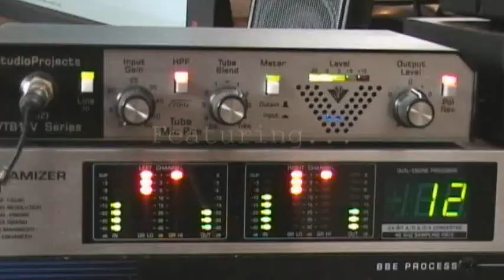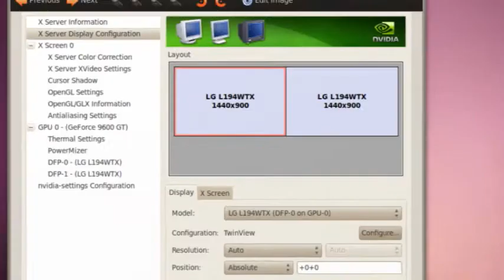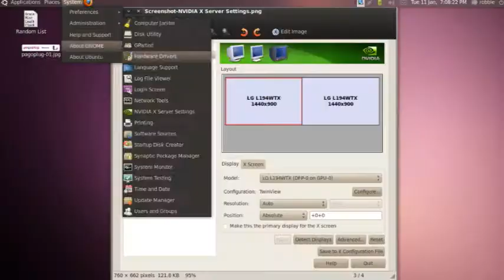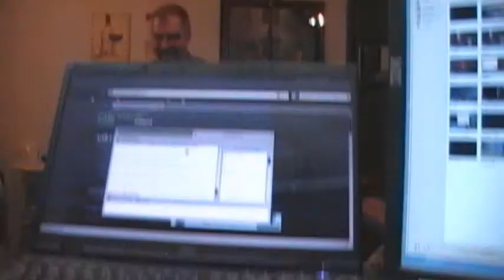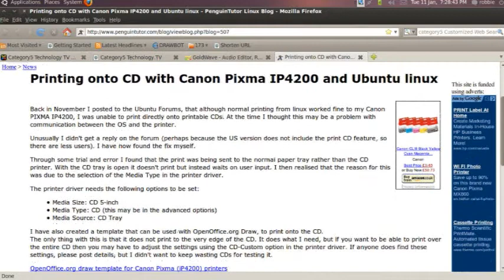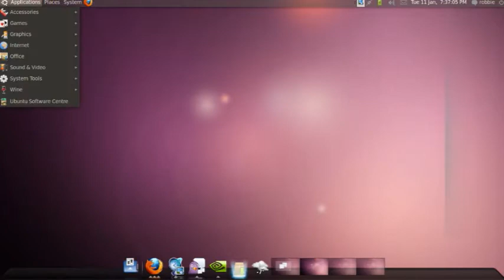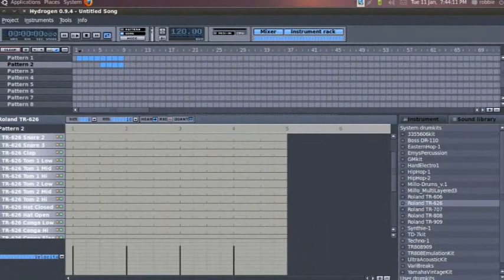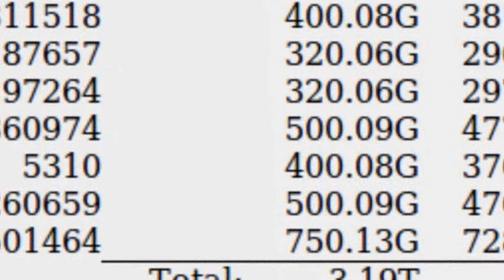173 - Drum Beats on Linux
Hillary joined Robbie and Eric in studio, and we learn to create professional sounding drum beats on Linux using the free Hydrogen step sequencer. A lot of viewer questions were asked and answered, giving us a plethora of topics for Episode 173.